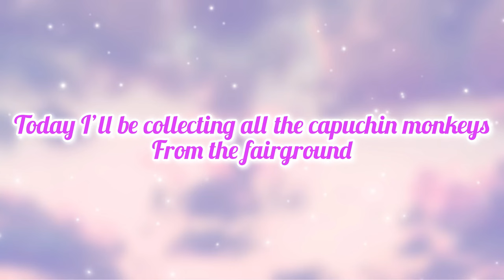Secret trick to get all the capuchin monkeys quickly in adopt me 🤫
Adopt me new pets
New pets in adopt me
New update in adopt me
Monkey fairground in adopt me